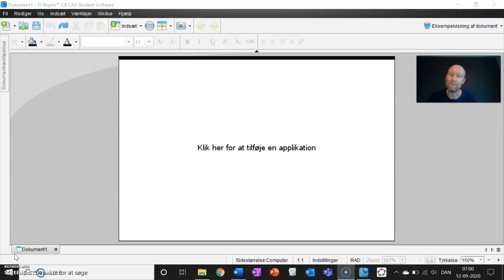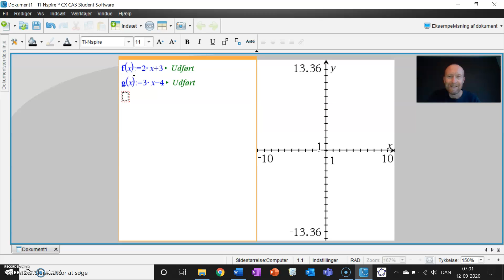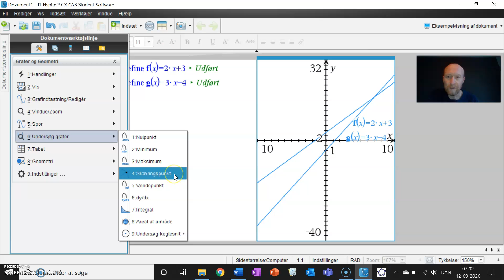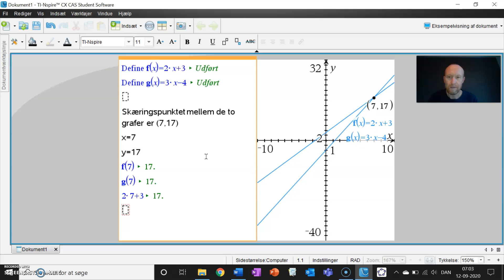TI Nspire - skæringspunkt mellem grafer